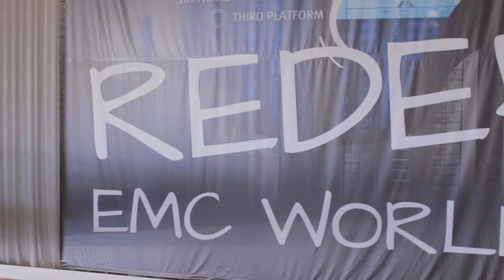Chad Dunn, EMC | EMC World 2014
Chad Dunn, VSPEX, EMC, with Jeff Frick and Stu Miniman, at EMC World 2014